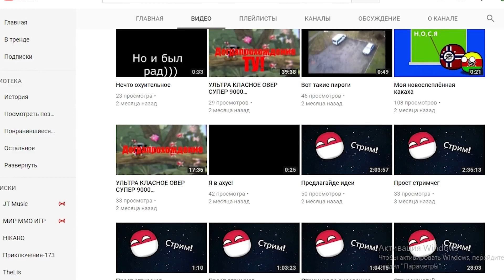COUNTRYBALLS | Гайд от Германии (перезалив)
Германия выпустила свой новый гайд по ловле евреев.